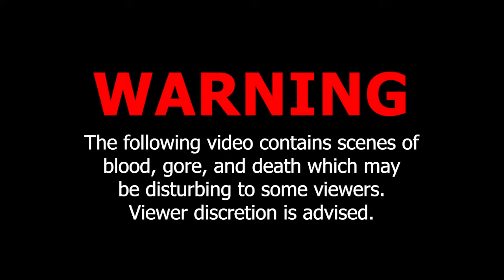Brothers: A Tale of Two Sons (Revisit) Highlights!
Warning: The following video contains scenes of blood, gore, and death which may be disturbing to some viewers.

This is the highlights of my very first livestream!

:3